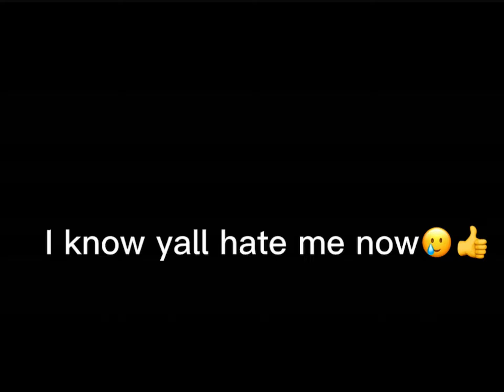Notice me senpai || 200 subscribers special!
Thank you guys so much! Just don’t unsubscribe please😭